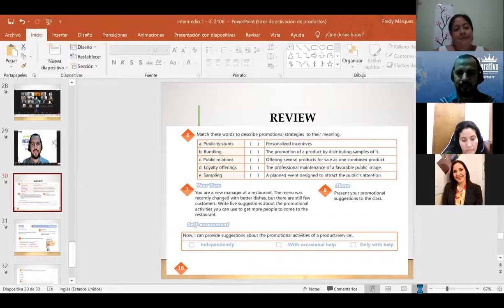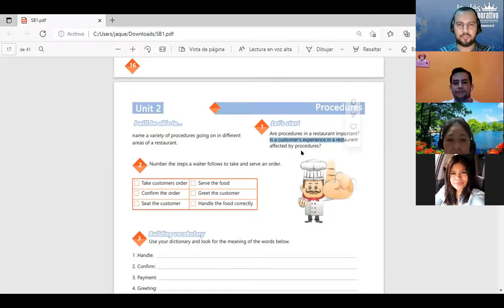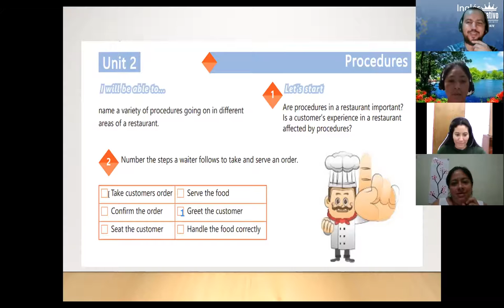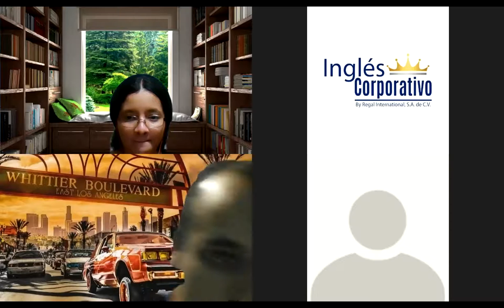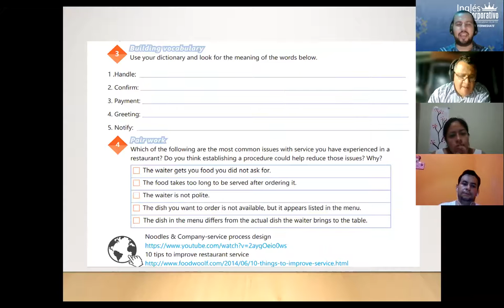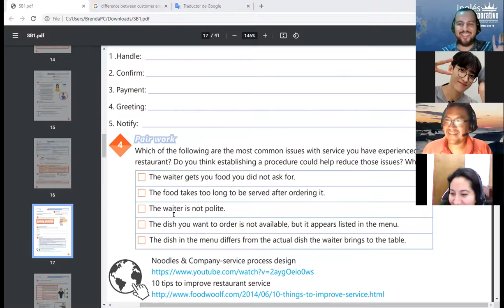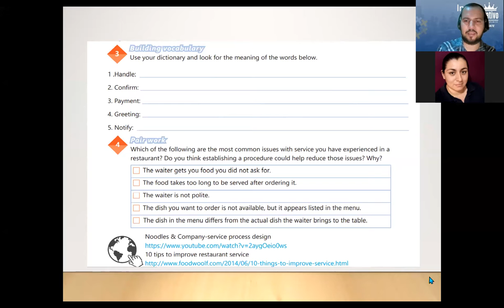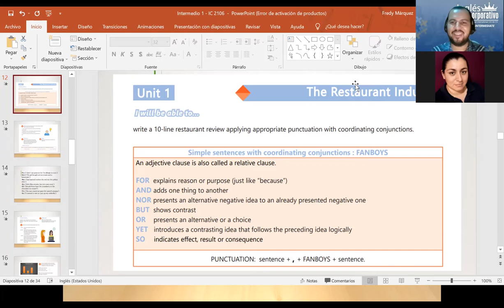Ingles Corporativo-Videoconferencia #6. VOCABULARY SERVING AND TAKING FOOD ORDERS